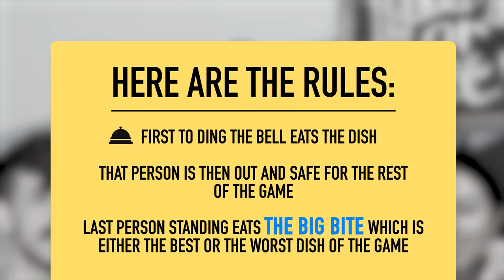Trader Joe's Gone Wrong (Eat It Or Yeet It)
Did you know the cashiers are TRAINED to flirt with you??

Director: Kiana Parker
Editor: Rock Coleman
Creative Producer: Kiana Parker
Production Coordinator: Jacqi Jones
Assistant Director: Garrett Palm
Art Director: Cassie Vance
Assistant Art Director: Erin Kuschner
Art Assistant: Alex Aguilar
DP: Brennan Iketani
Sound Mixer: Greg Jones
Assistant Editor/DIT: Matt Duran
PA: Heidi Ha
GFX: Brittany Metz
Content Manager: Lizzy Jones
Stage Manager: David Hill
Executive Assistant: Erin Dougal
Office Manager: Selina Garcia